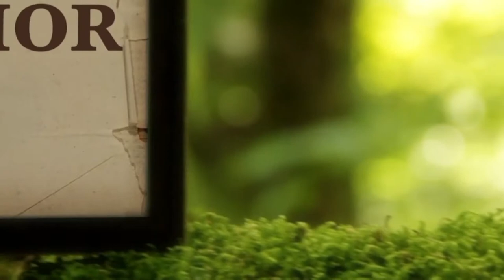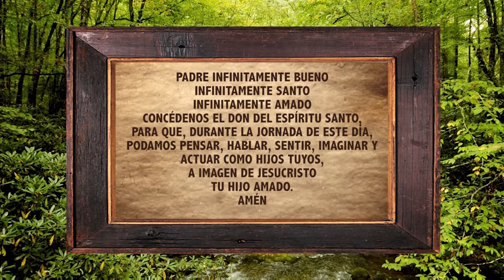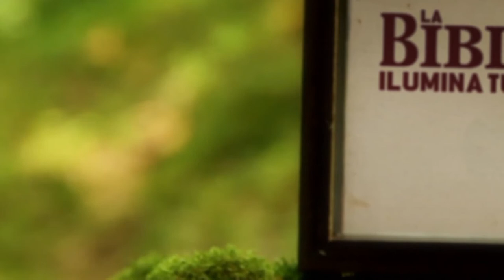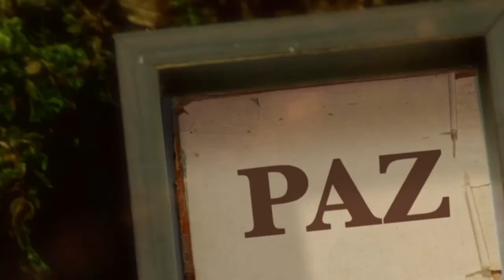La Biblia Ilumina Tu Vida: Miercoles 15 de Junio del 2022